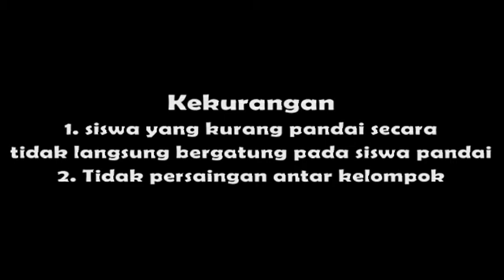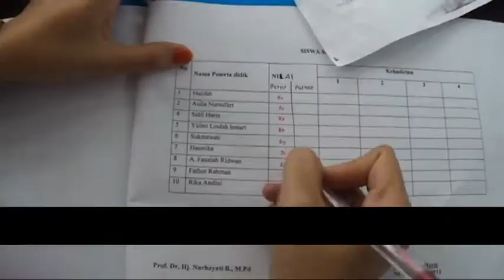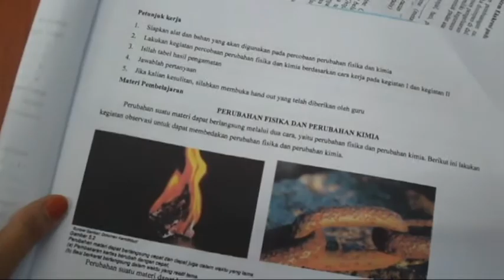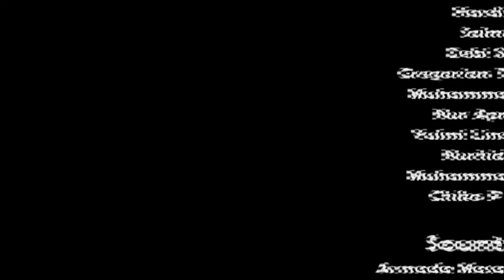Model Pembelajaran TAI (Team Assisted Individualization)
Model pembelajaran kooperatif tipe TAI (Team Assisted Individualization) merupakan model pembelaja-ran yang membentuk kelompok kecil yang heterogen dengan latar belakang cara berfikir yang berbeda untuk saling membantu terhadap siswa lain yang membutuhkan bantuan.